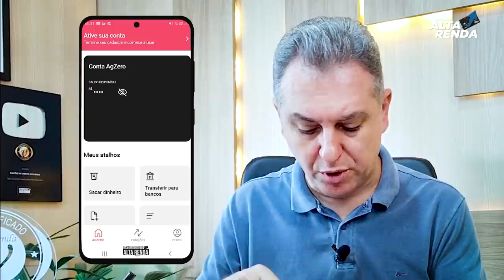💳NOVA CONTA DIGITAL "BANCO AGZERO" SEM TARIFAS, CARTÃO DE CRÉDITO SEM ANUIDADE, EMPRÉSTIMOS.